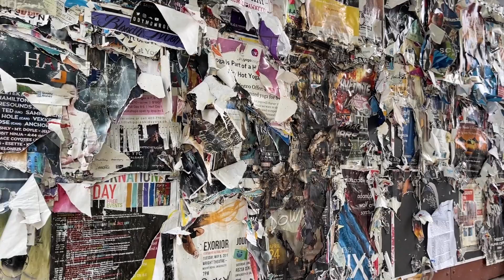5 hours 2 trains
It was supposed to be my last two weeks at work...things change. Come with us as we ride rails of Calgary.